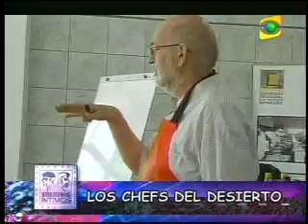Los Herederos de Gaston Acurio: 1ra. Promoción de Chefs A1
Los Herederos de Gaston Acurio: 1ra. Promoción  de Chefs